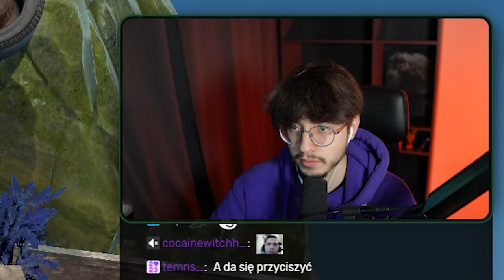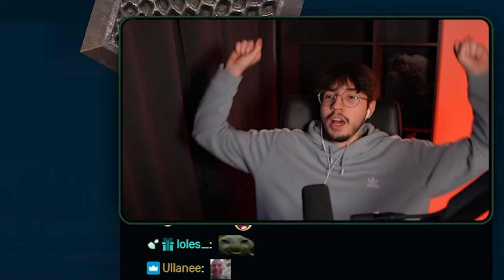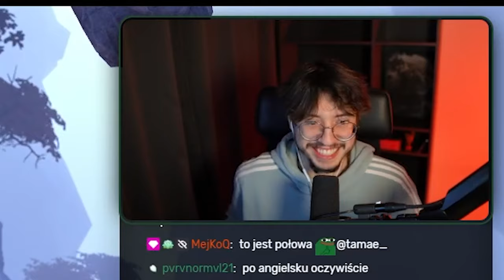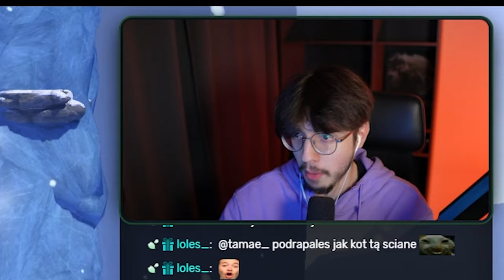Przeszedłem Trudną Grę o Wspinaczce.